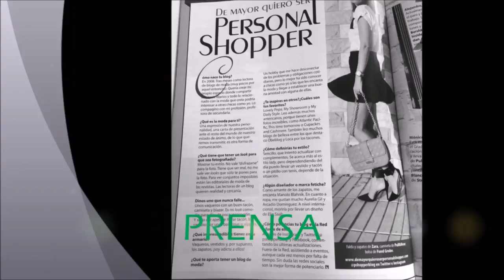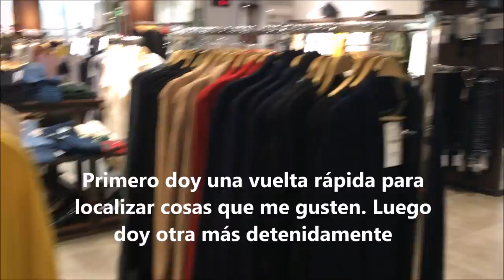VLOG: VIENES DE COMPRAS CONMIGO?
Un nuevo vlog que ya tocaba! Esta vez les llevo conmigo un ratito de shopping, después de estar tres meses sin comprar también tocaba ya echar un vistazo de cerca a las prendas, probarme y comprar alguna cosa.